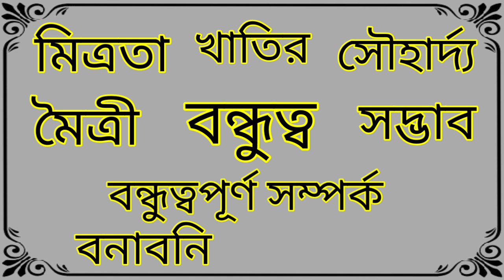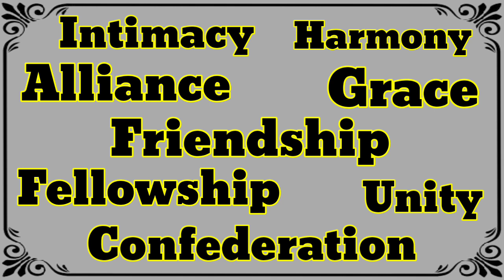Word Meaning of Amity । Amity এর বাংলা অর্থ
This is an English to Bangla to Bangla word meaning video. In this video we discussed about the Bangla meaning of Amity, the grammatical uses of Amity, with example of this word in details, fully in Bangla. Also tried to cover suitable synonyms and antonyms of Amity, according to the English Dictionary.

Amity Bangla meaning.
Amity meaning in Bengali.
Amity বাংলা অর্থ
Amity শব্দের বাংলা অর্থ
Amity বাংলা মানে
Amity এর বাংলা মানে

বাংলা ডিকশনারি
ইংরেজি ডিকশনারি
ইংলিশ ডিকশনারি